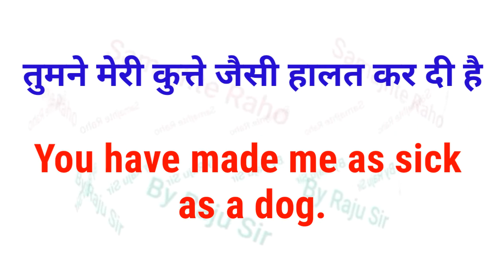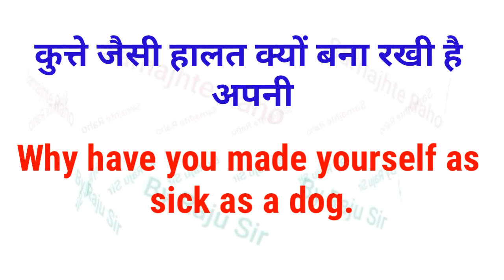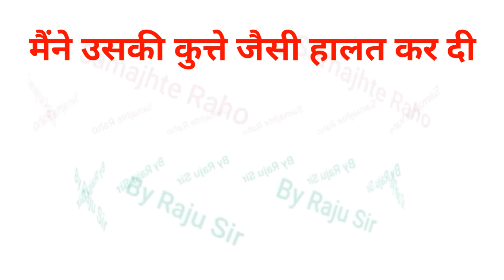Advance English Structure // Daily Use Phrases // Use of "As Sick as a dog" in Sentence // Raju sir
Hi Guys,
         In this video You will learn an advance structure ( Use of "As sick as a dog" in english. (कुत्ते जैसी हालत)  वाले  Sentences की  Translate karna sikhege,

Other Queries solved:-
01●Hindi to English Story
02● इंग्लिश पढ़ना सीखें
03●Pronunciation rules
04●english bolna  kaise sikhe
05●Spelling mistakes kaise sudhare?
06●english bolna sikha
07●english me translate kare
08● इंग्लिश में ट्रांसलेट करना
09●english bolna sikhe
10●Advance structure in english

Some more video's link here

Use of " Add insult to injury "
जले पर नमक छिड़कना

Use of "know how to कार्य को करना आना

Use of "take it heart" (दिल पर मत लो)

Use of "feel like " (दिल चाह रहा है)